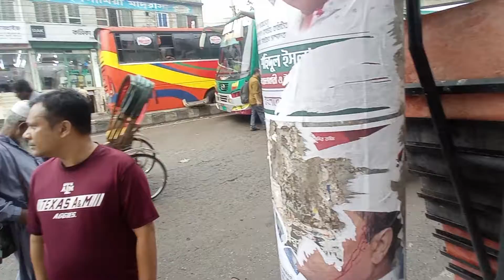bus stand, waiting for dola bus